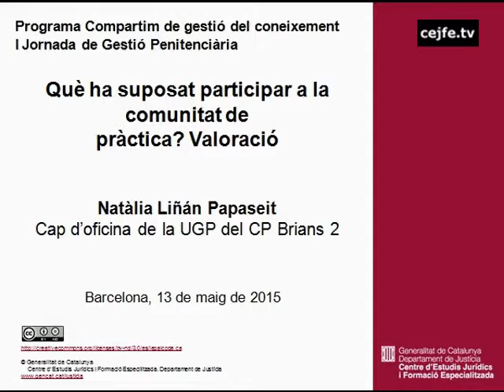Què ha suposat participar a la comunitat de pràctica? Valoració. Natàlia Liñán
I Jornada de Gestió Penitenciària. Programa Compartim de gestió del coneixement.